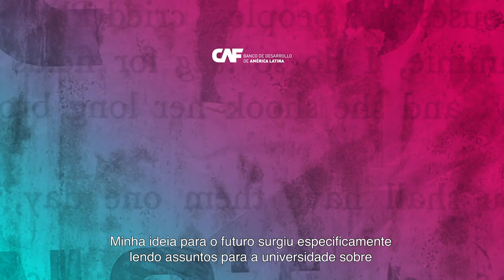Yancy Villaroel - Vencedora, Concurso de ensaios universitários Ideias para o futuro 2019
O concurso “Ideias para o futuro” tem como objetivo reunir a visão de jovens universitários sobre os desafios para o desenvolvimento enfrentados pela América Latina e o Caribe.

O concurso premiará o melhor ensaio em âmbito nacional para, posteriormente, escolher os três melhores ensaios ao nível ibero-americano. Os ganhadores ao nível ibero-americano apresentarão seus ensaios na Conferência CAF, que será realizada na Cidade do México em novembro de 2020, e poderão receber os seguintes prêmios:

Prêmio Guillermo Perry: USD 3.000 (três mil dólares dos Estados Unidos).
Segundo colocado: USD 2.000 (dois mil dólares dos Estados Unidos).
Terceiro colocado: USD 1.000 (mil dólares dos Estados Unidos).